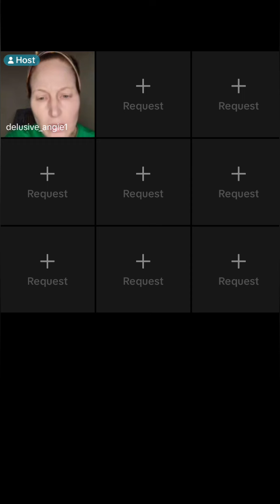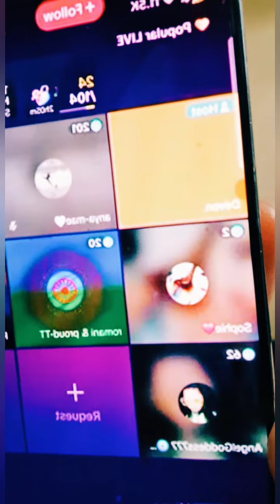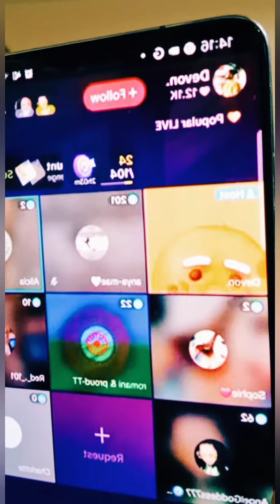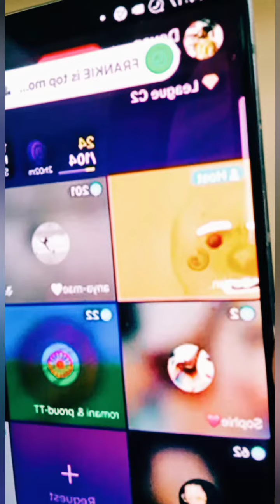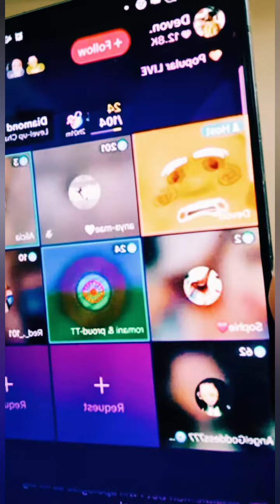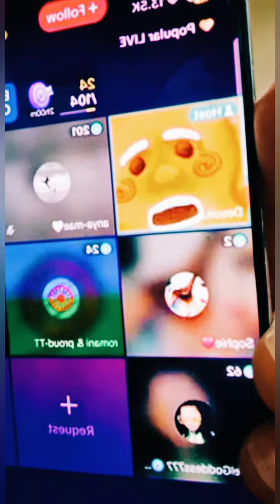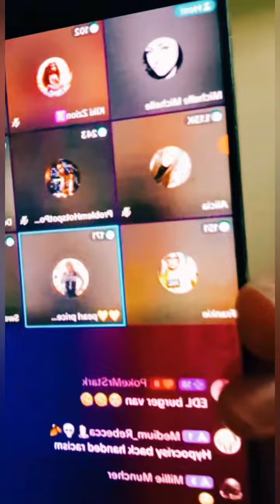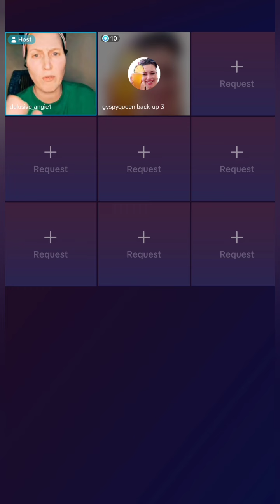Angie continues to discuss racism